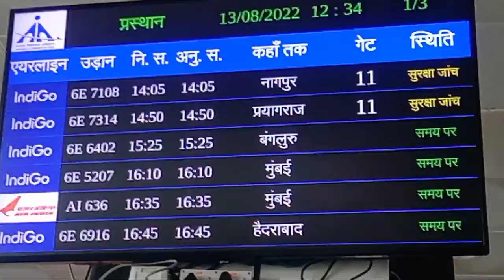first flight ✈️||My first flight journey||Indigo 2 seater mini flight test and review 🥳firstflight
Indigo 2 seater mini flight test and review on Independence day|| First flight 😍😍🥳